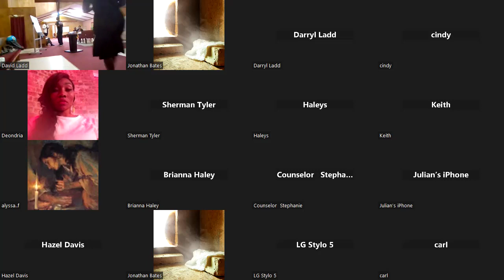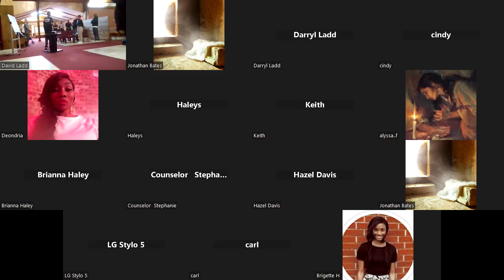Choice? Or Obligation?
3/24 Drawing from the books of Isaiah and Galatians, Pastor Bobby goes into detail regarding the suffering Jesus endured and the obligation, not choice, of every believer regarding sin.
Also, join us for our weekly services on Zoom:
1. Sunday morning Bible class at 10:30 a.m.
2. Sunday message at 11:30 a.m.
3. 1st and 3rd Wednesdays Women's prayer & fellowship at 7 p.m.
4. Thursday night Bible Study at 7:30 p.m.